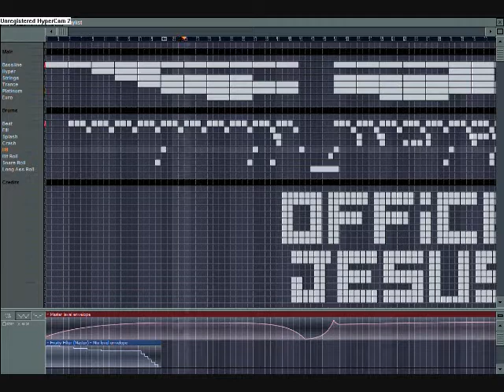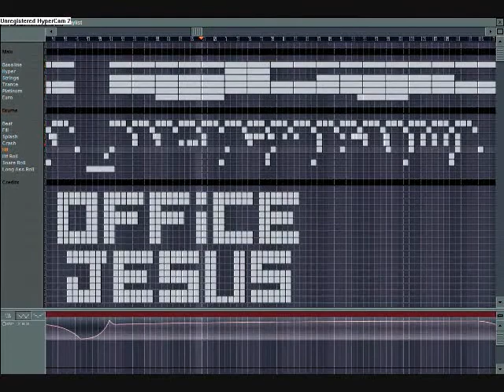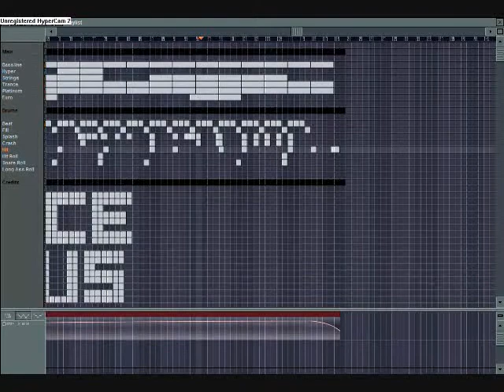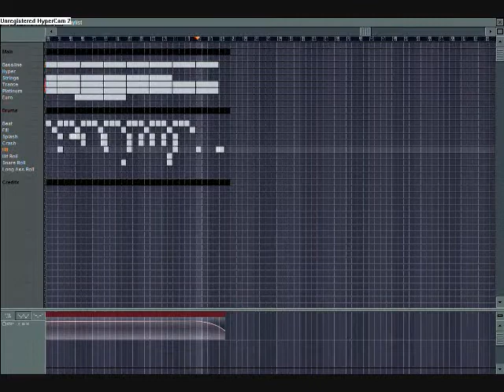Re: How To create Fruity Loops Techno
My attempt at creating a song by using the wonderful tutorial by DJ LOL. Enjoy.